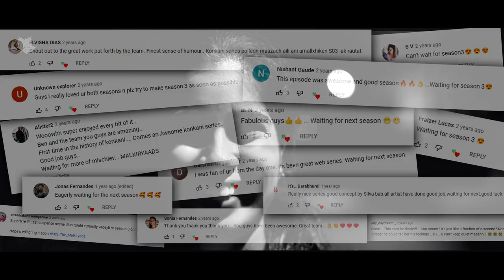The Malkiryads Season 3 Trailer | 16 Sept 7:30 PM | Ravindra Bhavan Margao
Here's the official Trailer of Goa's most popular Konkani Web Series "The Malkiryads".
The Malkiryads Season 3 is all set to premiere at Ravindra Bhavan, Margao on 16th September 2022 at 7:30 PM.

Tickets are available at the Counter! Book now.

Please Note: THIS SEASON WILL NOT BE AVAILABLE ON YOUTUBE.

The series features Dattej Naik, Ujwala Pednekar, Ravi Kumbar, Aditya Naik, Mayura Faldessai, Benhur Silva, Isha Kakodkar, Aditya Keulekar, Manvendra Singh, Priyanka Dhumal and John D'Silva among others.

Directed by Benhur Silva
Story, Screenplay, Dialogues and Editing by Christ Silva
Cinematography by Jay Parwar
Music and Singer: Elick Vaz
Song recorded and mastered at: El-an's Studio (UK)